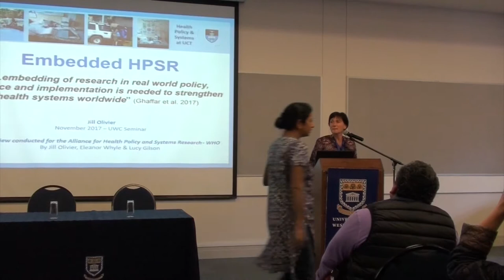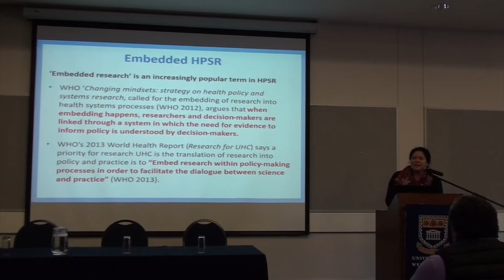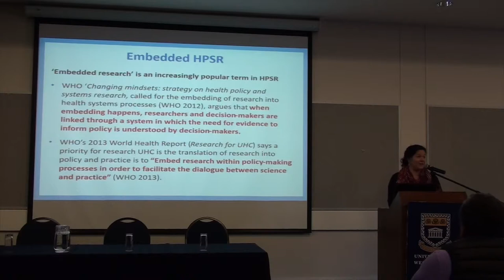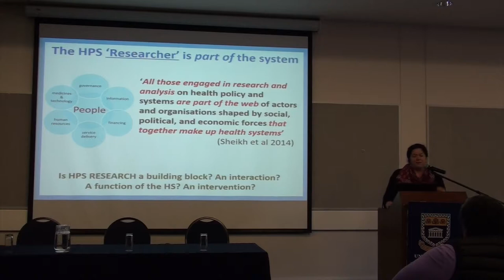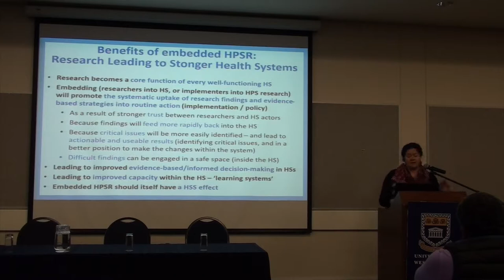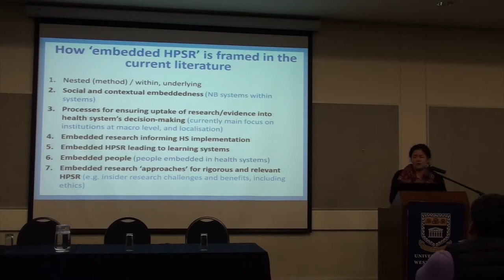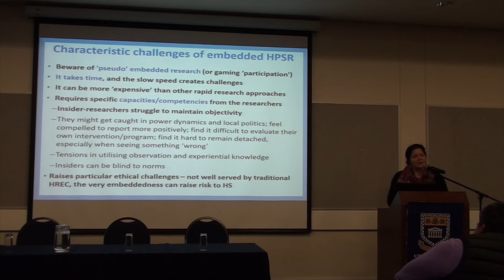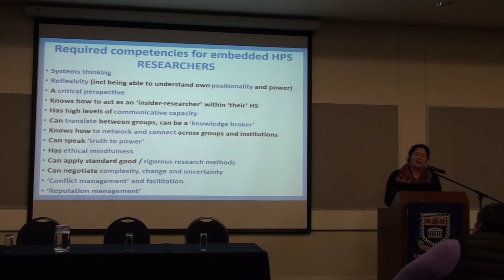Embedded Research Part 1 - Introduction